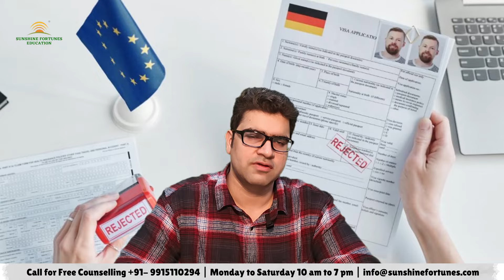Important | Unique Germany Visa Refusals | What to do? | Germany Visa Appointment waitlist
This video discusses the unique reasons behind Germany visa refusals, offering insights to help applicants avoid common mistakes. It also provides guidance on what to do if your visa is rejected and shares tips to navigate the often lengthy Germany visa appointment waitlist effectively.

SEO is done by our digital marketing team: Pritiman Pattanaik